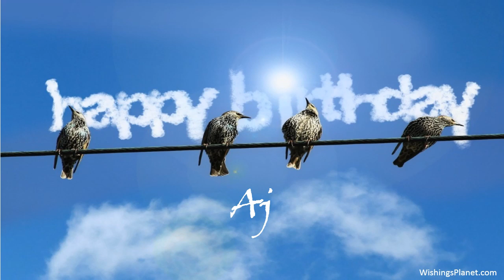Happy Birthday to Aj